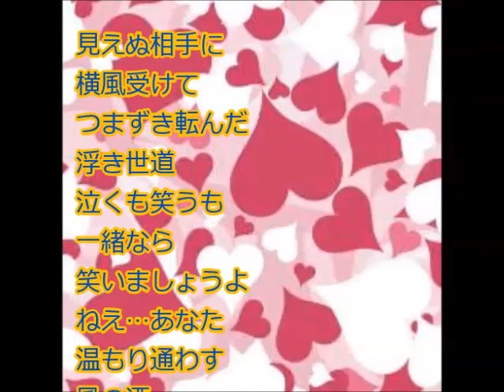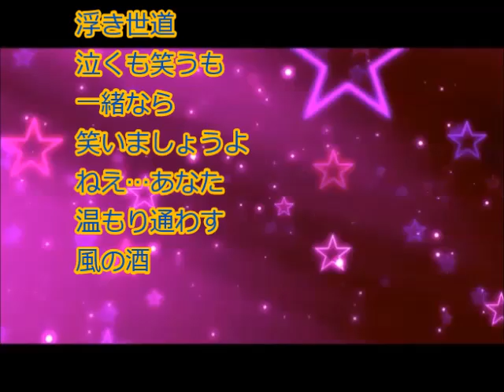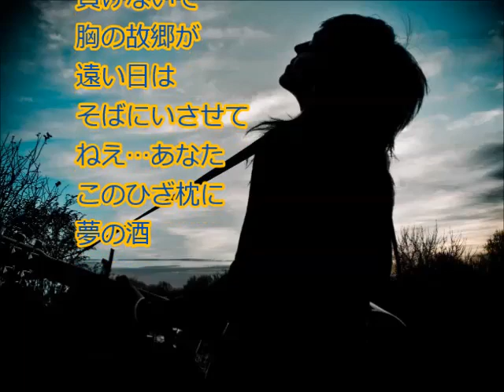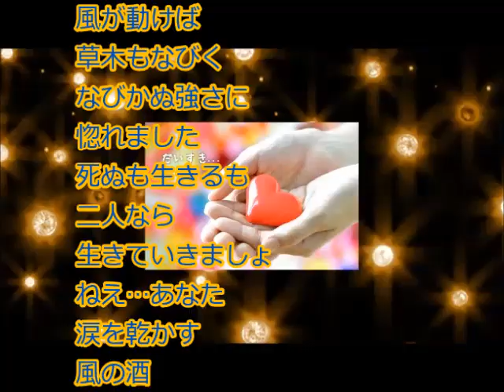[新曲]風の酒／上杉香緒里 cover にこ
2019年3月20日発売。
暗夜の恋のかップリングです。
デビュー２５周年記念シングル。